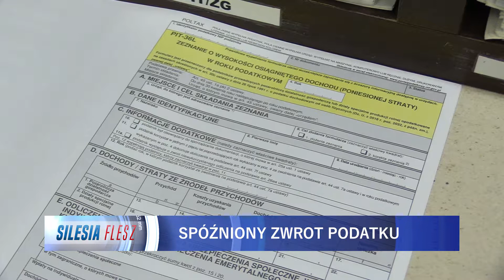Spóźniony zwrot podatku 30.07.2018